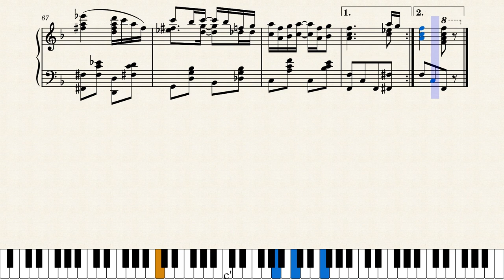J.J.J. Rag by Joe Jordan (1905)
Joe Jordan published his innovative works over a span stretching nearly 70 years. This rag was a very early work of his, but it has always impressed me as a piece that would've been easily at home as a 1920s or 1930s novelty or early jazz work. Published in Chicago by Pekin Publishing Co.

The score copy is a little hard to read but I believe I've deciphered it correctly. This is the original reproduced with several changes. In measure 1 I've raised the RH by an octave (it won't make much sense otherwise) and I've added a RH natural in measures 5 & 13 which appear to be omissions. Eliminated the sharp from the LH B at measure 38 so it glides chromatically into measure 39. Made other changes at measures 60, 68 and 71.